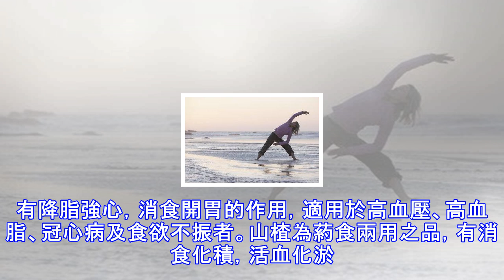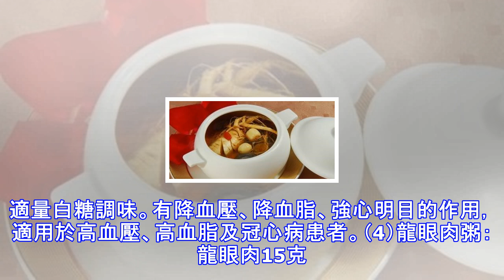中醫養生——心臟的養護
心：與小腸相表裡.主神明,是高級中樞神經活動的主宰;是一身之主,臟腑,百骸之君王,主血脈其華在面,主汗,開竅於舌,稱之為「君主之官司」。 1、為什麼夏天是心臟病高發季節？ 心與夏氣相通應，夏季養心要順時。中醫認為"心與夏氣相通應"，心的陽氣在夏季最為旺盛，所以夏季更要注意心臟的養生保健。日常生活中要戒煙酒，不飲濃茶，保證睡眠充足，不要過勞或過逸，根據自己機體的狀況選用合適的運動來鍛煉身體，則對心臟的養生保健有益。2、保護心臟適合做哪些運動？ 靜神調息、運動養心。靜神調息法：端坐位，挺胸收腹，下頜內收，將右手放於左胸的心前區，閉合雙目，使精神進入寧靜狀態。慢慢地調節呼吸，使呼吸速度緩慢而深沉，然...